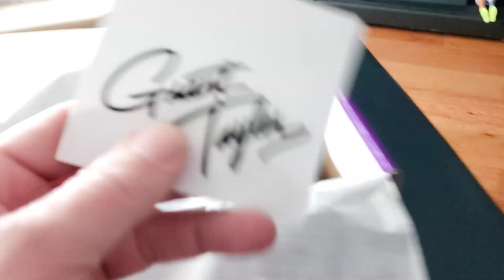Nike Zoom Blazer Mid Pro GT (Grant Taylor) $44.98 *Nike.com*